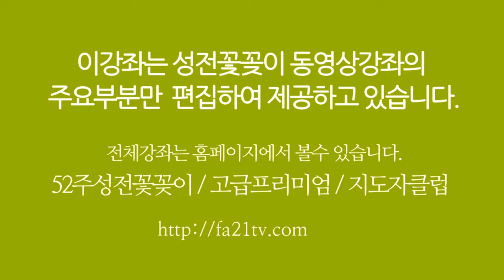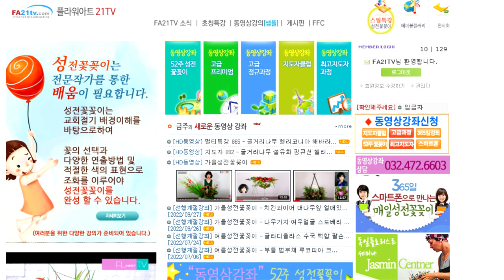성전꽃꽂이 - 성전꽃꽂이 대표채널